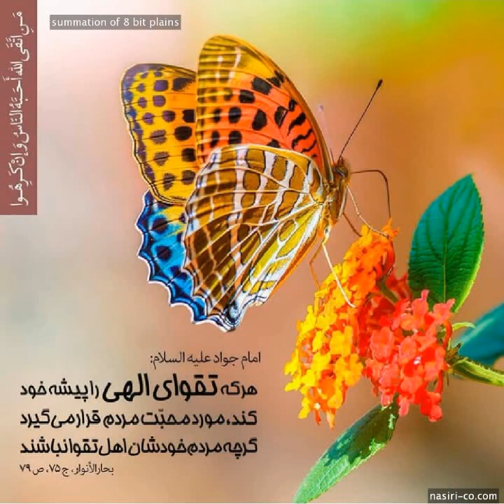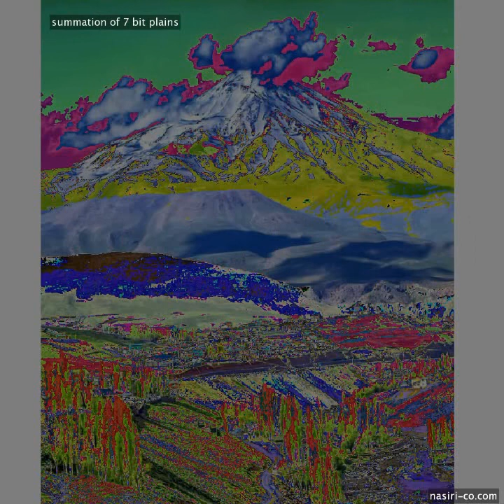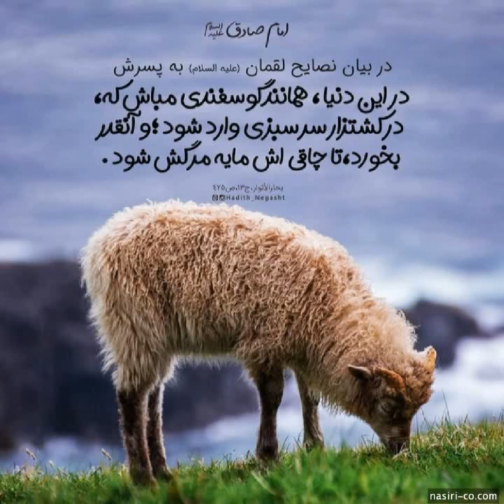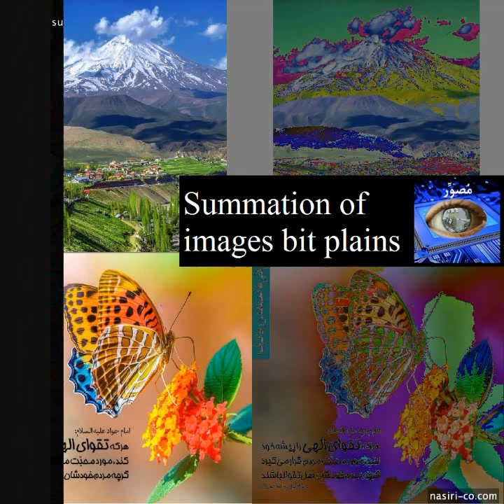Summation of images bit planes (2) لايه هاي بيتي تصاوير(2)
Post 78
  Summation of images bit planes (2)

  In this post, we separated bit planes of five beautiful input images

For information refer to post 26.

  لایه‌های بیتی تصاویر (۲)

  این پست به جدا سازی و جمع لایه‌های بیتی برای پنج تصویر زیبا پرداخته‌است است.

  می‌توانید برای کسب اطلاعات بیشتر به پست شماره ۲۶ مراجعه نمایید!

کارگروه_تخصصی_مصوِّر